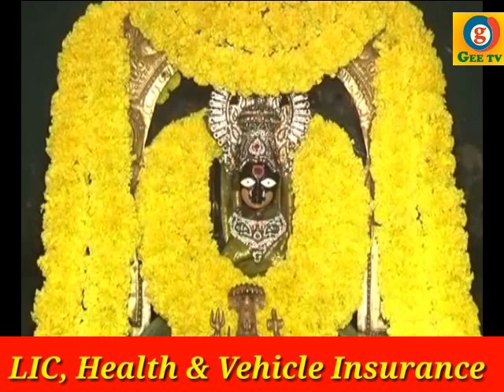ಆದಿ ಪರಾಶಕ್ತಿ ದೇವಿ ಮಹಾತ್ಮೆ | Adi parashakthi devi mahatme, varamahalkshmi festival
Insurance solutions 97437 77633 ಆದಿ ಪರಾಶಕ್ತಿ ದೇವಿ ಮಹಾತ್ಮೆ, | Adi parashakthi devi mahatme, varamahalkshmi festival special

  ಹೀಗೆ ಕಣ್ಣು ಹಾಯಿಸಿದಷ್ಟು ಕಾಣುವ ವಿವಿಧ ಬಗೆಯ ರಾಶಿ-ರಾಶಿ ಮೈಸೂರ್ ಪಾಕ್, ಲಾಡು, ಜಾಂಗೀರ್, ಚಕ್ಕುಲಿ, ಉಂಡೆ, ಕಜ್ಜಾಯ, ಸಿಹಿತಿಂಡಿ ತಿನಿಸುಗಳನ್ನು ಸಿದ್ದಪಡಿಸುತ್ತಿರುವ ಬಾಣಸಿಗರು.. ಇನ್ನು ಈ ಎಲ್ಲಾ ದೃಶ್ಯಗಳು ಕಂಡು ಬಂದಿದ್ದು ಚಿನ್ನದನಾಡು ಕೋಲಾರ  ಜಿಲ್ಲೆ ಮುಳಬಾಗಿಲು ತಾಲ್ಲೂಕಿನ ಪಿಚ್ಚಗುಂಟ್ಲಹಳ್ಳಿ ಗ್ರಾಮದ ಹೊರವಲಯದಲ್ಲಿರುವ ಆದಿಪರಾಶಕ್ತಿಯ ದೇವಾಲಯದಲ್ಲಿ.

 ಕಳೆದ 22 ವರ್ಷಗಳಿಂದ ಈ  ದೇವಾಲಯದಲ್ಲಿ ವರಮಹಾಲಕ್ಷ್ಮಿ ಹಬ್ಬಕ್ಕೆಂದು 108 ಬಗೆಯ ಸಿಹಿ  ತಿಂಡಿಗಳನ್ನು ಮಾಡಿ ವರಮಹಾಲಕ್ಷ್ಮಿಗೆ ವಿಶೇಷ ಪೂಜೆ ಸಲ್ಲಿಸಿ ಭಕ್ತರಿಗೆ ಪ್ರಸಾದ ನೀಡಲಾಗುತ್ತದೆ. ಅಂದು ಹತ್ತು ಕೆ.ಜಿ ಸಕ್ಕರೆಯಿಂದ ಆರಂಭಿಸಿದ ಸಿಹಿ ತಿಂಡಿಗಳು ಇಂದಿಗೆ ಇಪ್ಪತ್ತು ಟನ್​ಗಳನ್ನು ಮುಟ್ಟಿದೆ.,  ಸತತವಾಗಿ ಎಂಟು ದಿನಗಳ ಕಾಲ ಹತ್ತಕ್ಕೂ  ಹೆಚ್ಚು ಬಾಣಸಿಗರ ತಂಡ ಈ ವಿಶೇಷ ತಿಂಡಿಗಳನ್ನು ತಯಾರು ಮಾಡುತ್ತಿದ್ದಾರೆ. ಶುಕ್ರವಾರ ದೇವಾಲಯಕ್ಕೆ ಆಗಮಿಸುವ
ಮುತ್ತೈದೆಯರಿಗೆ ಮಡಿಲು ತುಂಬಿ ಅರಿಶಿನ  ಕುಂಕುಮ ನೀಡಿ ಗೌರವಿಸಲಾಗುತ್ತದೆ.

  ನೆರೆಯ ಆಂಧ್ರ, ತಮಿಳುನಾಡು ಸೇರಿದಂತೆ ಜಿಲ್ಲೆಯ ಸುತ್ತಮುತ್ತಲಿನ ಹತ್ತು ಸಾವಿರಾರಕ್ಕೂ ಹೆಚ್ಚು ಜನ ದೇವಾಲಯಕ್ಕೆ ಭೇಟಿ ನೀಡುತ್ತಾರೆ. ಸಾಮೂಹಿಕವಾಗಿ ಆದಿಪರಾಶಕ್ತಿ ದೇವಿಗೆ ವಿಶೇಷ ಪೂಜೆ ಸಲ್ಲಿಸಿ ಬರವನ್ನು ದೂರು ಮಾಡಿ ಸಮಯಕ್ಕೆ ಸರಿಯಾಗಿ ಮಳೆ ಬೆಳೆ, ಎಲ್ಲಾ ಜನರಿಗೆ  ಆರೋಗ್ಯ, ಸಕಲ ಸೌಭಾಗ್ಯ ಕರುಣಿಸಲೆಂದು ಪ್ರಾಥನೆ ಸಲ್ಲಿಸಲಾಗುತ್ತದೆಂದು ದೇವಾಲಯ ಸಂಸ್ಥಾಪಕರಾದ ತಿಮ್ಮಪ್ಪ ಸ್ವಾಮಿ ಹೇಳಿದ್ರು.